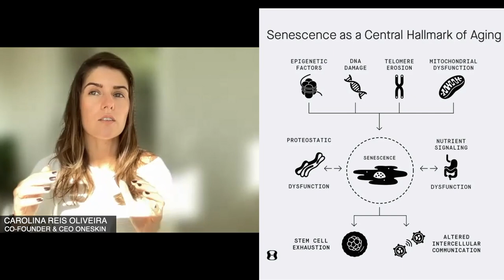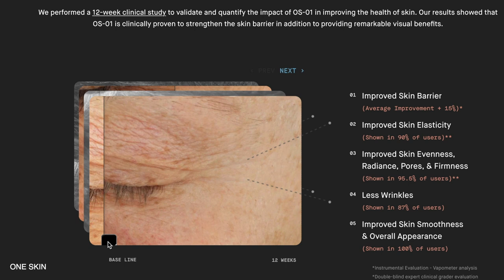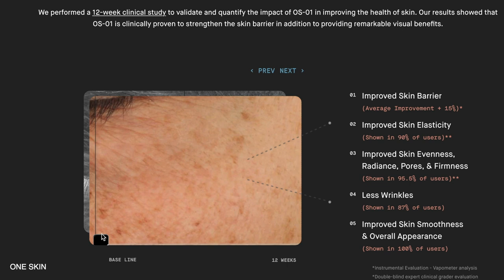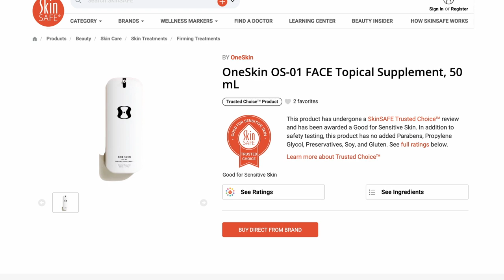Scientist on how topical supplement ‘reverses aging’ on our skin | Interview with OneSkin founder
Longevity scientist and co-founder of OneSkin Carolina Reis Oliveira explains the science behind the topical supplements she says can turn back time on our skin by tackling molecular changes.

This video is not sponsored and I do not accept payments to do interviews.

CHAPTERS:
00:00 Intro
01:28 Why did Carolina start up OneSkin?
04:03 What causes the aging in our skin
05:44 Why use a topical supplement to target senescent cells?
07:25 How do OneSkin products penetrate the skin barrier?
09:53 How do zombie cells affect our skin?
11:43 Will Botox and fillers become a thing of the past?
14:05 To what extent can this treatment reverse aging?
16:24 What is the best skincare antiaging skincare regime?

I've written two fictional novels, From the Outside, a story of redemption told from the afterlife, and Polls Apart, a thrilling love story with a political backdrop - which are available